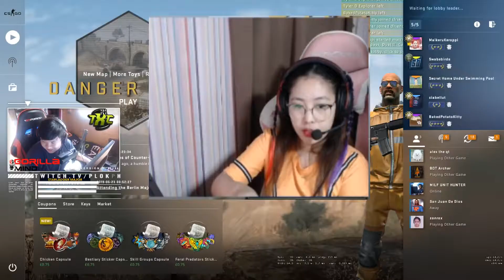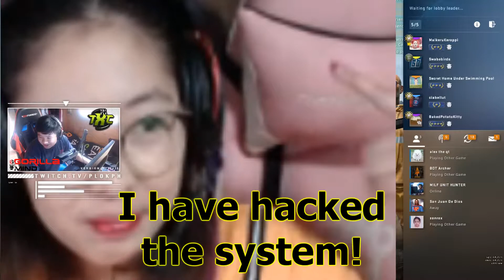CSGO Online Fistbump (TxC Quality Time Part 6)